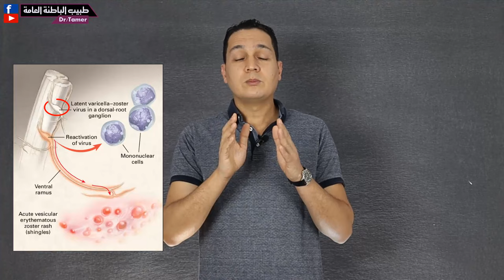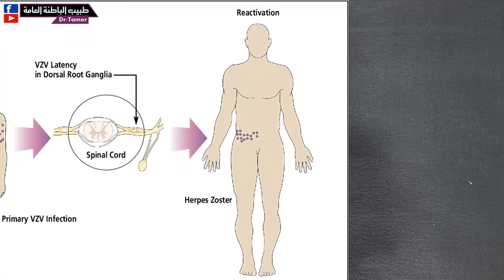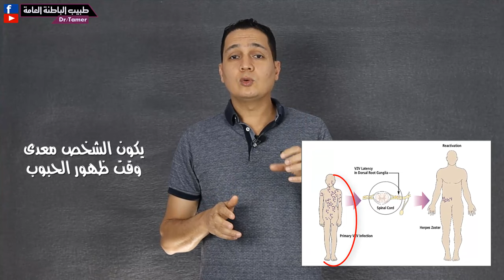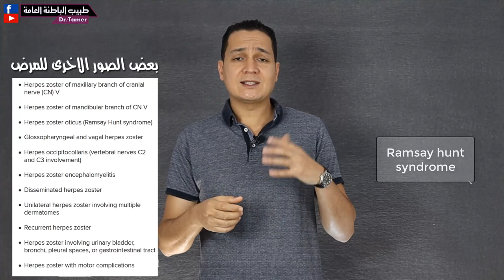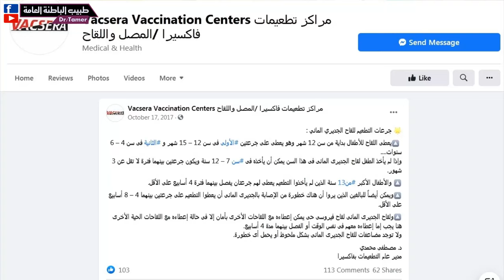الحزام الناري / Herpes zoster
لدعم القناة بشكل مباشر انضم للاعضاء المنتسبين:
اعراض ومضاعفات وعلاج الحزام الناري . هل الحزام الناري يترك اثر على الجلد ؟ هل الحزام الناري معدى ؟  هل يوجد لقاح ضد الجدري المائى والحزام الناري ؟